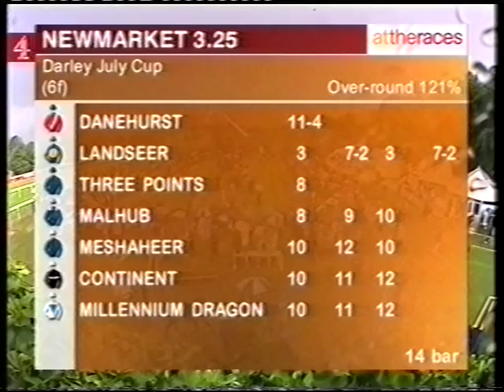2002 Darley July Cup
Date: Thursday 11th July 2002 |
Course: Newmarket |
Distance: 6f |
Going: Good to Soft |
Winning Time: 1m 13.0s |
Winner: Continent (Daryll Holland) [D Nicholls] |
Runners: 14